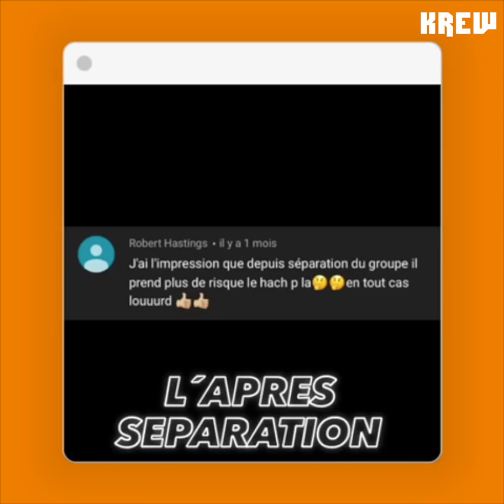HACHE P - K'APTURE : le retour de Nekfeu, son avis sur Chily , la MZ ...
A l'occasion de la sortie de son premier album solo, Rock N Roll, Hache P est passé sur Krew TV pour un nouvel épisode du K'apture.

Il répond aux critiques de Jok'air, sa carrière solo, le retour de Nekfeu ou encore son avis sur le prometteur Chily